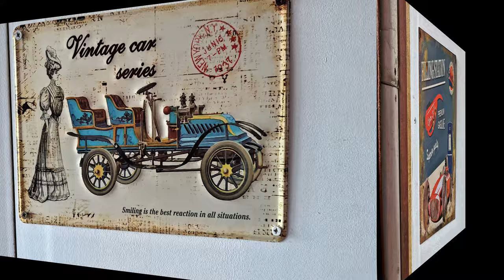Muzeum Motoryzacji i Techniki. Industrialne Mazowsze. Otrębusy woj. mazowieckie.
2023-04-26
Na początku XX w. większość samochodów zdobiły umieszczone na szczycie chłodnicy postacie, zwierzęta czy spersonifikowane litery. Chodziło o gustowne zakończenie korka do wlewu płynu chłodniczego. Później, gdy chłodnice ukryto pod maskami, te małe dzieła sztuki nie były już potrzebne. Stwarzały także coraz większe zagrożenie dla pieszych w razie kolizji. Część producentów pozostała jednak przy nich ze względów wizerunkowych. Tak zrobił m.in. Rolls-Royce i Mercedes.
Większość tych statuetek można zobaczyć na zabytkowych samochodach zgromadzonych w Muzeum Motoryzacji i Techniki w Otrębusach.
Historia powstania Muzeum Motoryzacji i Techniki w Otrębusach.
Początek lat 70-tych. Wprowadzona zostaje akcja "Posesja". Właśnie w tych czasach właściciele aut przedwojennych, uszkodzonych, niesprawnych technicznie zostają karani mandatami przez miejscowe władze za to, że na ich podwórkach stoją stare, smutne pojazdy.
Oddanie takiego auta na złom też wiązało się z ogromnymi komplikacjami, ponieważ należało go całego pociąć na kawałki przecinakiem lub zwykłą ręczną piłką. Praktycznie w tym czasie zaczęła powstawać kolekcja Muzeum Motoryzacji. W tamtych czasach niedostępnym marzeniem, królem szos była poczciwa SYRENA, a stary pojazd otrzymywano za darmo lub za symboliczną złotówkę. Należało "tylko" znaleźć możliwość przechowania go do późniejszych czasów, kiedy będą restaurowane. I tak wielu znajomych właścicieli muzeum posiadających własne pola i ogródki przyjmowało na przechowanie różne samochody ciężarowe, osobowe, bądź motocykle.
Od lat 80-tych zaczęto systematycznie rekonstruować samochody tak aby mogły o własnych siłach się poruszać. Muzeum Motoryzacji otworzono w 1995r w Otrębusach pod Warszawą. Obecnie wśród zbiorów znajduje się ok. 300 zabytkowych pojazdów. Najstarszym pojazdem jest traktor TITAN produkcji USA z 1895r. Najstarszy pojazd ciężarowy: Mercedes z 1913r. A osobowy to FIAT z 1919r. Wśród eksponatów są samochody osobowe, ciężarowe, autobusy, samoloty , wózki dziecięce, rowery , motocykle, a także sprawne czołgi. W obecnej chwili w trakcie rekonstrukcji jest kilkadziesiąt pojazdów w tym słynny Polski czołg 7TP i czołg zwiadowczy TKS. Prawdziwym rarytasem jest ZIS kabriolet J. Stalina, Mercedes 170V Lody Halamy, również kabriolet i wiele innych aut jakimi jeździli Elvis Presley, Marilyn Monroe czy Jan Kiepura. Nasze pojazdy przeżywają swą drugą młodość. Wszystkie są odrestaurowywane zgodnie z zasadami obowiązującymi w okresie ich powstania.